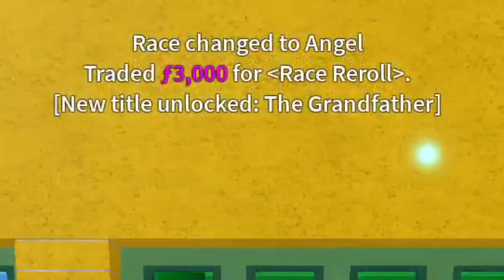I finally switched to *SHARK RACE* and got V3 (Blox Fruits)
In today's video, I got the *SHARK RACE* in Roblox Blox Fruits with V3. This is by far one of the best races in the whole game. It allows you to swim in the water and let you sea beast hunt with ease. The defense buff is also immaculate. What do you guys think about this race?